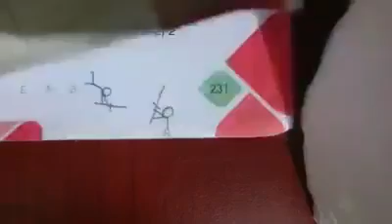Cin Ali Savaşırken...